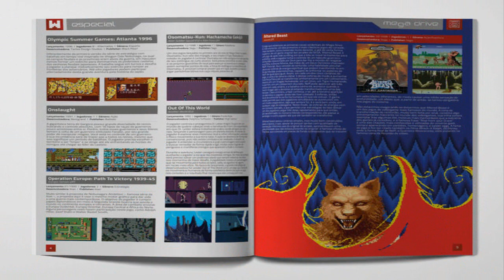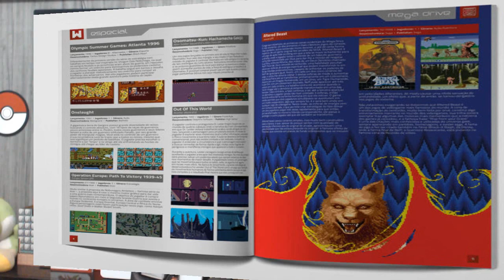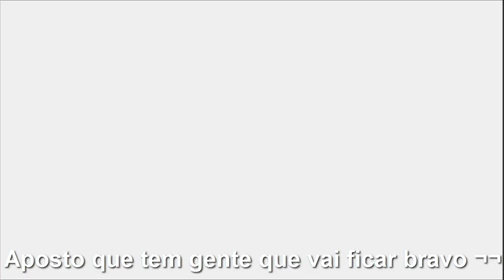SnesTalgia Odeia o Mega Drive?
Muita gente acha que o SnesTalgia é um cana Nintendista que Odeia a Sega e o Mega Drive, mas será que é isso mesmo? Assista o vídeo e descubra. Apoie a Warpzone no Mega Drive Definitivo Aqui➜

Agora você pode ser nosso patrão, vejas as vantagens de patrocinar o SnesTalgia ➜

É fã do canal? Entre para o grupo de fãs SnesTalgia =)